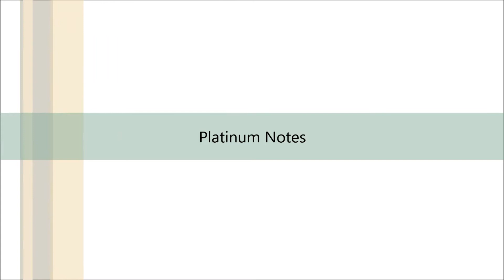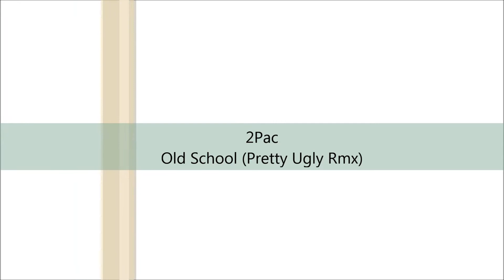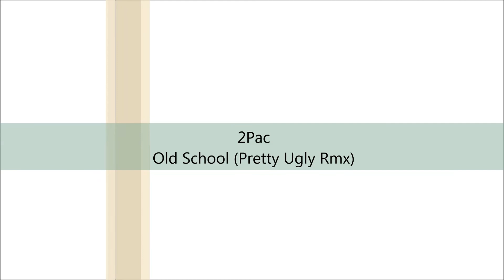2Pac- Old School (Pretty Ugly Rmx)